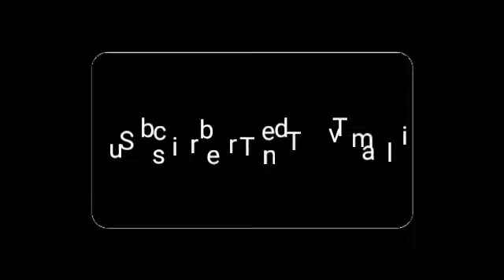எங்கள் சாதனையை யாரும் முறியடிக்க முடியாது அண்ணாமலை அதிரடி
tamil,  ...Google Play Store app,Tamil Trending Memes - Apps on Google Play,Tamil Trending Memes Exclusive for Meme Creators * Tamil Meme Creator. * Free Tamil Movie Templates available in our app. * No watermarks in our templates,